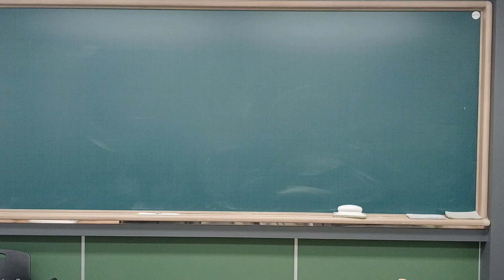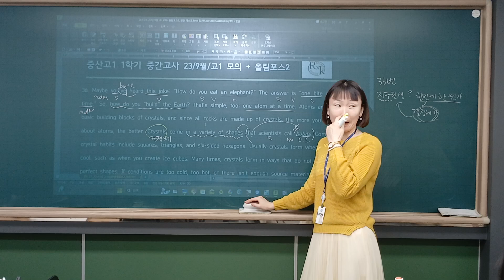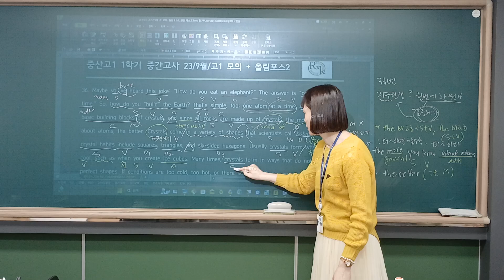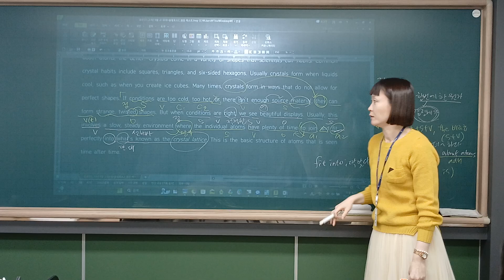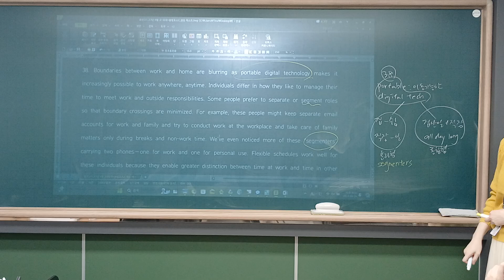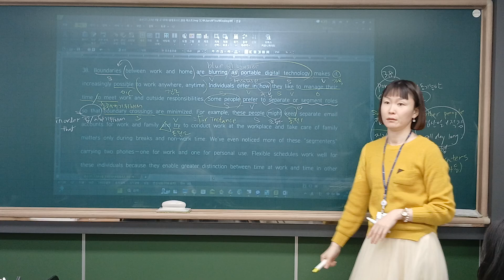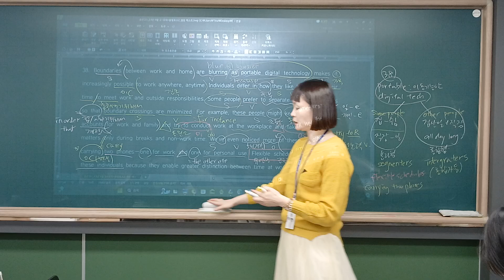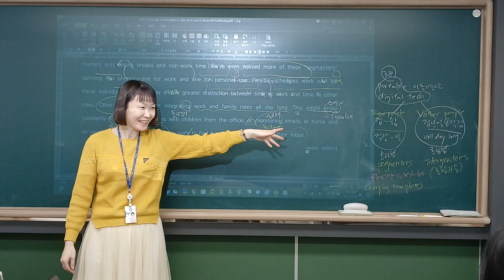240924_중산고1_내신 4회차_유나T